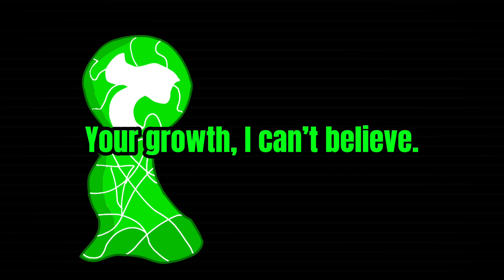Finale (@trist3639 vs @ClonerYT999) with Lyrics preview (Epilepsy warning)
I’m not doing this to attack @trist3639 because I don’t like him, I’m doing this to attack him because he tricked me in MY celebratory video.

@trist3639 to motivate me to finish this thing
@lemonman7974 for making this cover (and hopefully not striking me for said cover???)

And of course, me :)